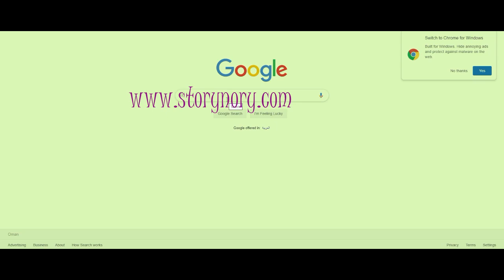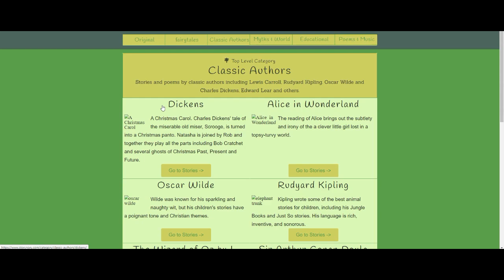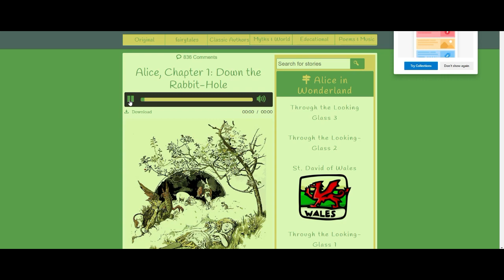طريقة رائعة لتعلم الانجليزية مع القصص العالمية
تعلم الانجليزية باستخدام القصص المسموعة والمقروءة في نفس الوقت
رابط الموقع